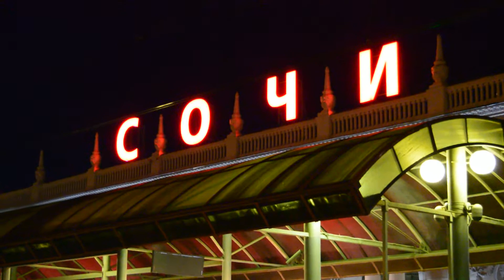Вечерняя движуха на ЖД вокзале Сочи 2020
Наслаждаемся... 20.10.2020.